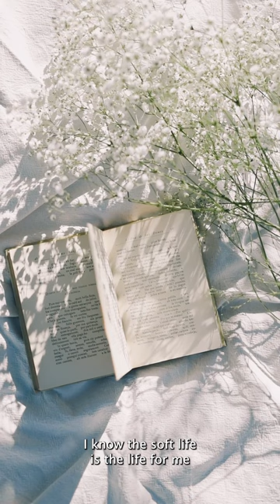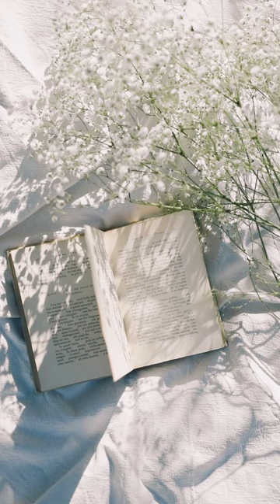Soft Life Feminine [overt subliminal] manifestation song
meditation music for reprogramming your subliminal mind to expect miracles